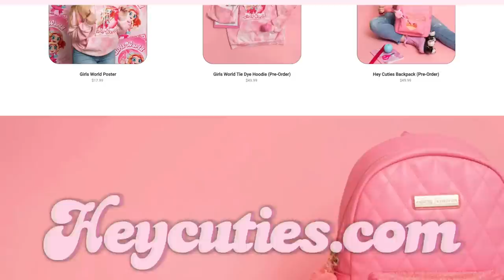SQUID GAME IN BROOKHAVEN! (ROBLOX BROOKHAVEN RP)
SQUID GAME IN BROOKHAVEN! In this Roblox Brookhaven Roleplay, I participated in Squid Game in Brookhaven 🏡RP!